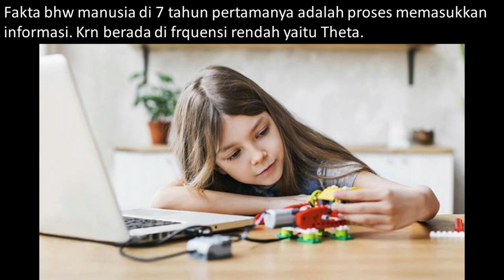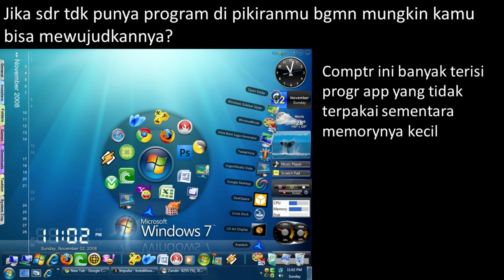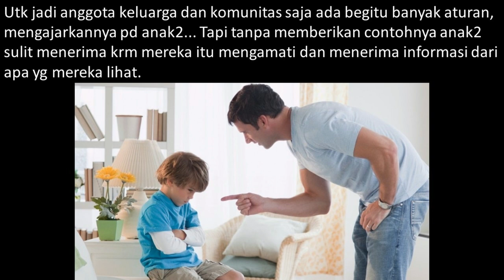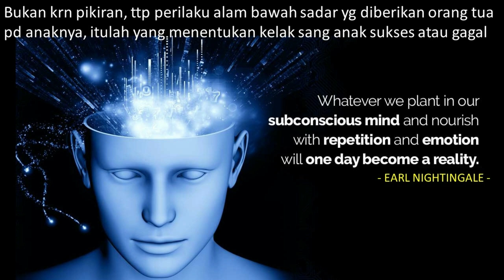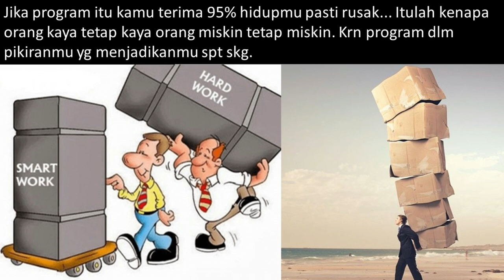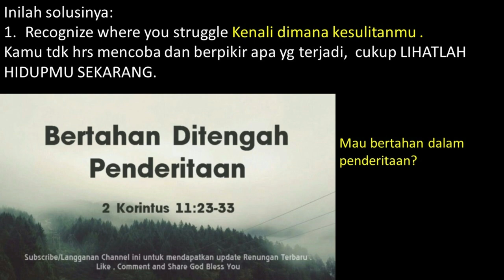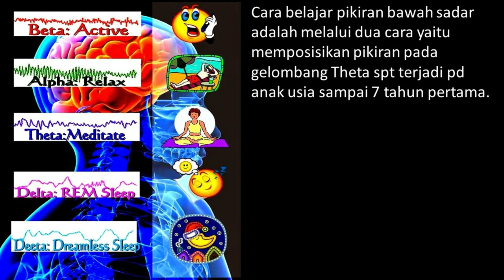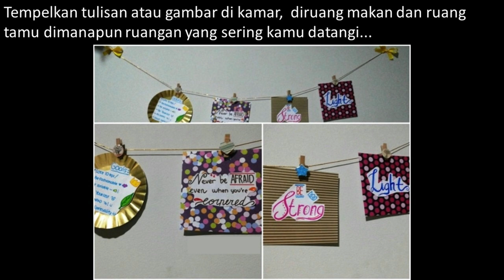Super Brain Power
Pernahkan sdr merenung... mengapa ada orang yang miskin sekalipun sudah bekerja keras mati2an, jujur dan memiliki dedikasi yang tinggi tetapi tetap miskin, namun ada orang yang pendidikannya tidak seberapa tetapi mudah "Mencari uang", banyak keberhasilan yang dia raih... Lalu dimanakah letak kesalahannya? Dimana pula keadilan Tuhan kalau begitu. Materi inilah yang akan menjawabnya. Tonton sampai selesai agar tidak gagal paham, dan jangan gampang menyalahkan Tuhan.